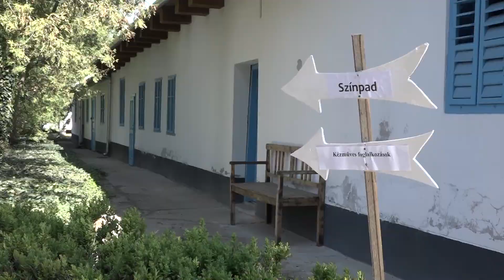Húsvétoló a skanzenben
Országszerte számos kulturális eseményt rendeztek húsvét jegyében, így volt ez Makón is nagycsütörtökön a József Attila Múzeum skanzenjében. A színes program keretében többek között megelevenedtek a népi hagyományok, így előkerültek az írókák, a bátrak locsolóverseket mondtak, valamint egy bábszínházi előadást is megtekinthettek az érdeklődők.